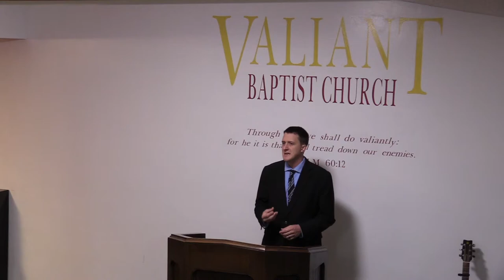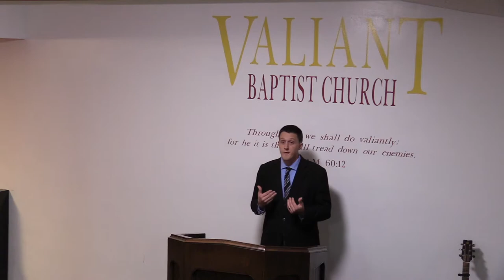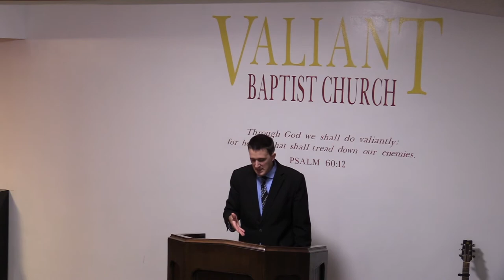Genesis 49 Bible Study | The Blessing of the Twelve Tribes, Jacob, Israel, Curses, Messiah